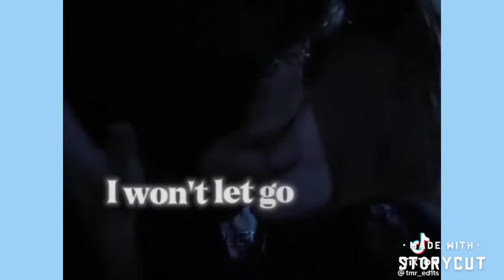Teen Wolf tik toks